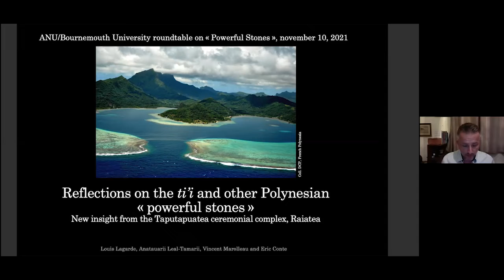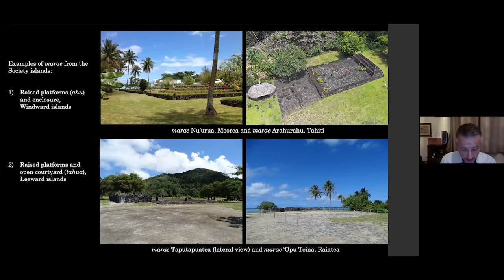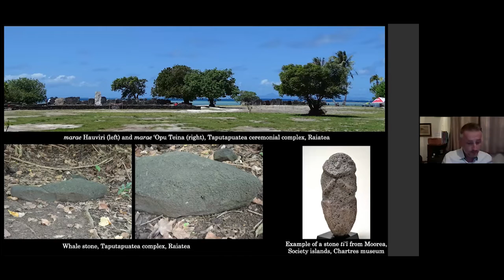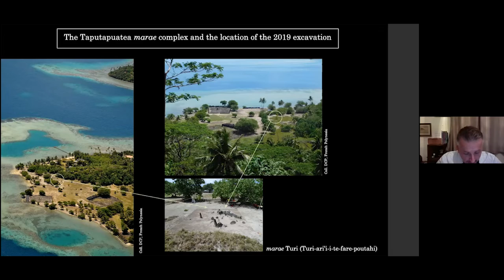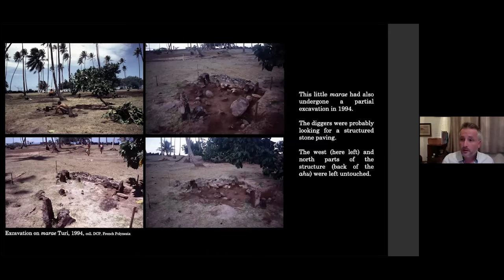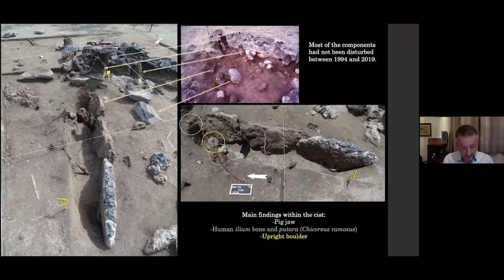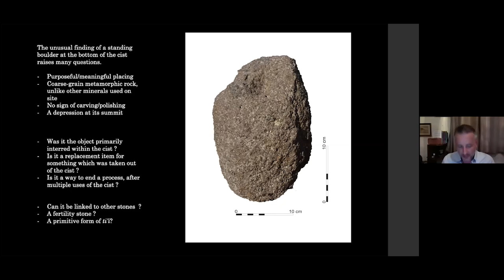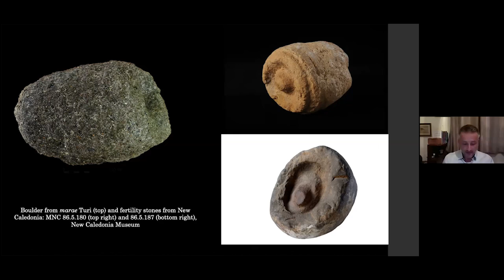Lagarde, Leal-Tamarii, Marolleau and Conte | Reflections on Polynesian “powerful stones”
Powerful Stones Roundtable. Australian National University and Bournemouth University, 10 November 2021.

Louis Lagarde, Anatauarii Leal-Tamarii, Vincent Marolleau and Eric Conte | Reflections on the ti’i and other Polynesian “powerful stones”: new insight from the Taputapuātea ceremonial complex.